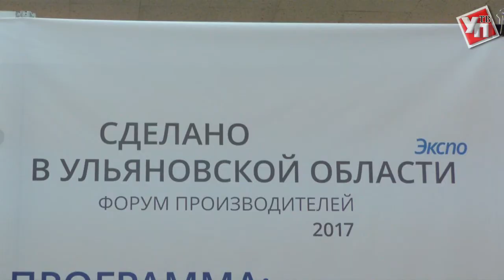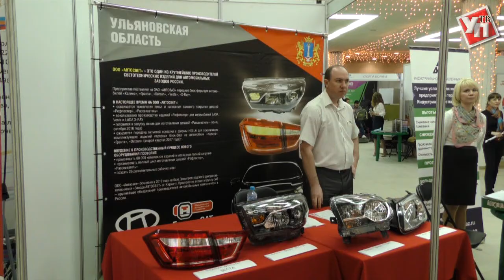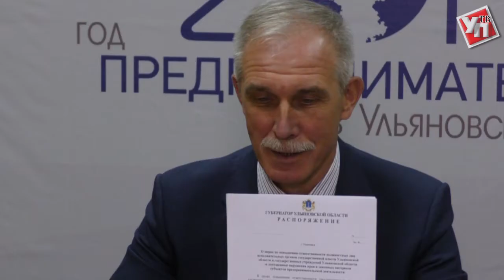Сделано в Ульяновской области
Выставка-форум местных товаропроизводителей проходит в Ульяновске.